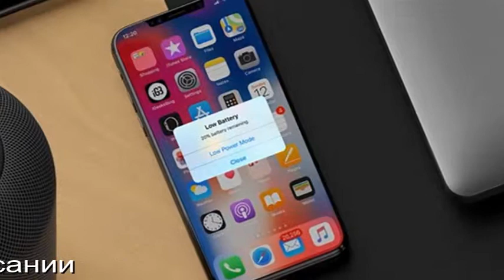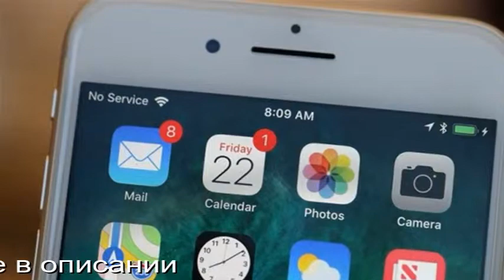Фотографии Iphone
В 2018 году После выпуска iPhone XS и XS Max компания Apple стартовала с продаж третьего из представленных в сентябре смартфонов: iPhone XR
По всему мирупродажи стартовали в тот же день, что и в США.
Насколько iPhone XR привлекательнее по соотношению цены и качества, чем iPhone XS и XS Max. Или нет?
Apple опять старается выпустить модель, которая позиционируется как более дешевая, чем флагманы.

iPhone XR отличается  дизайном, экраном и, прежде всего, ценой. Стоимость 64-гигабайтной версии iPhone XR — 1000 долларов, что на 350 долларов меньше, чем у аналогичного iPhone XS, и на 32 тысячи — чем у iPhone XS Max.
Главные отличия видны сразу: у iPhone XR другой экран (IPS, а не OLED, с меньшим разрешением и плотностью точек, но с большей диагональю), меньше объем оперативной памяти, максимальный объем памяти - 256 ГБ, зато есть вариант на 128 ГБ, отсутствующий у старших моделей, нет телеобъектива, а защита от воды ниже. Ну, и по размерам iPhone XR на много больше iPhone XS, а по толщине — даже больше, чем XS Max
Главная фишка iPhone XR — это, конечно, дизайн.  Здесь применяется алюминий в качестве материала боковых граней, тогда как в X, XS и XS Max вместо алюминия применяется сталь. Во-вторых, делается акцент на цвет: помимо черной и белой версии новинка представлена в вариантах «коралловый» (нечто среднее между розовым и оранжевым), «желтый», «синий» (скорее — голубой) и Product Red (красный).